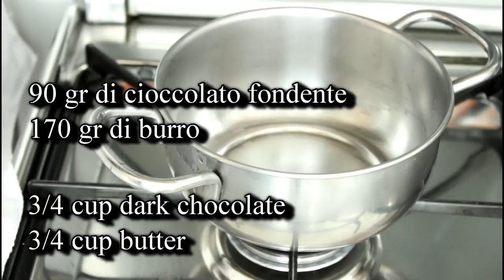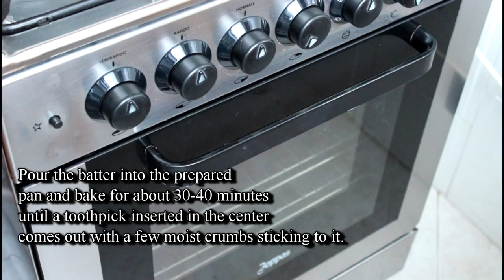BROWNIES RENNE! 🍫IDEA REGALO GASTRONOMICA| Le Ricette di Jennifer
Un'idea regalo golosa?? Ecco LE RENNE BROWNIES,una ricetta semplice e gustosa per stupire i vostri invitati! ^_^

This is the best brownie recipe I have made so far, rich and delicious with a crunchy top and soft interior